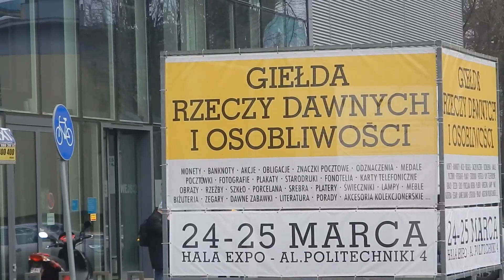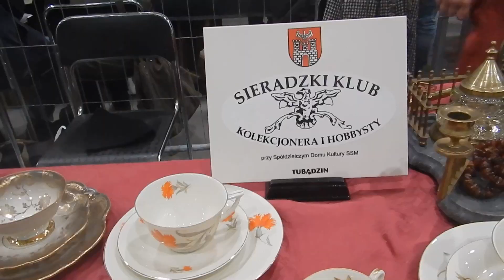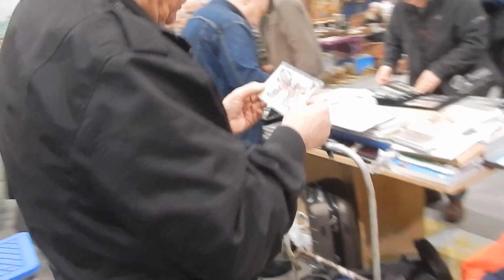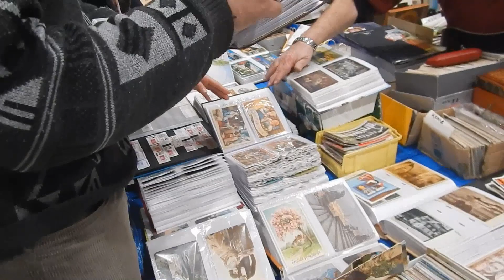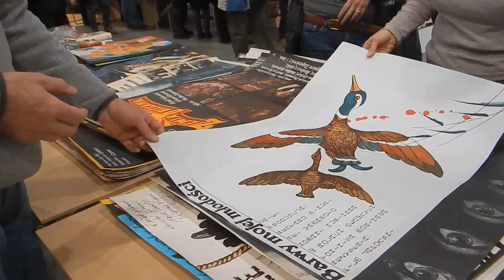Giełda Rzeczy Dawnych i Osobliwości w Łodzi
Sobota, 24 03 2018 r. dwugodzinna wizyta na  Ogólnopolskiej Giełdzie  Rzeczy Dawnych i Osobliwości 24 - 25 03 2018 rok
Hala Expo,  Aleja Politechniki 2